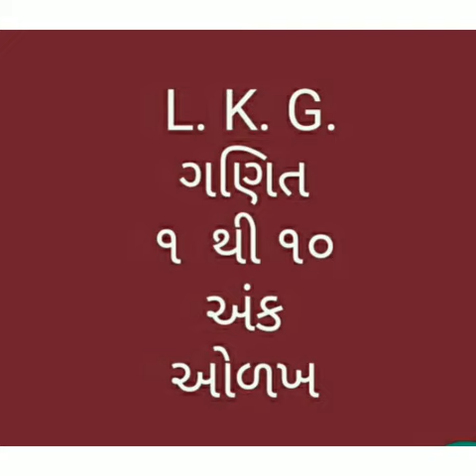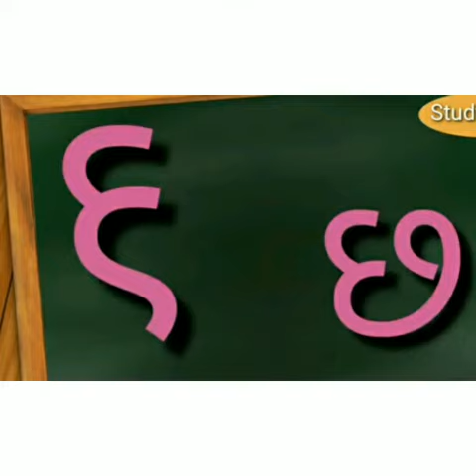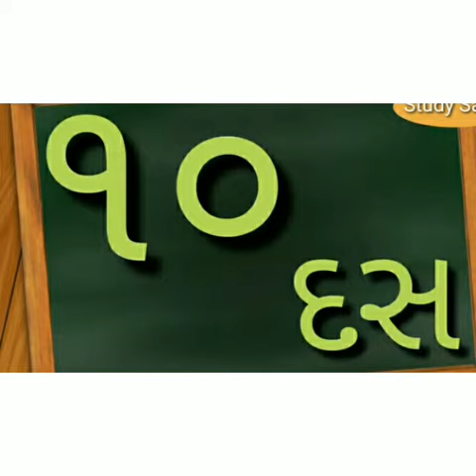Maths = LKG= 1 thi 10 ank aolakha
Minaxiben